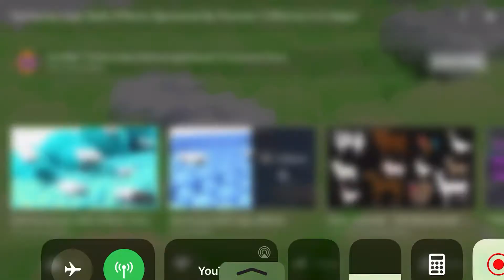May 31, 2020